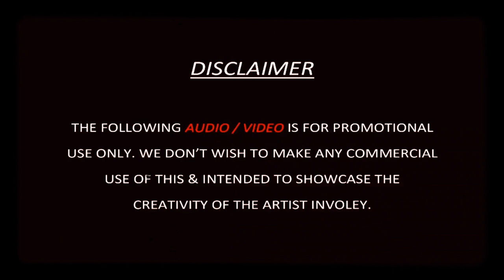Dj Alex & Dj Pari at Haldia Law College